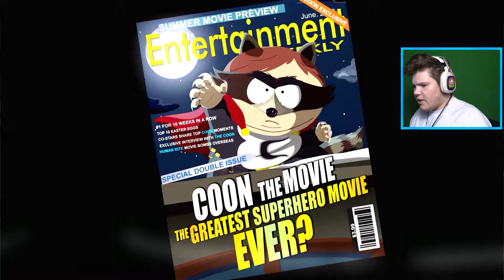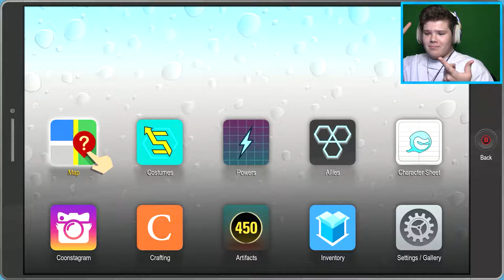MITCH F*CKING CONNOR! | South Park: The Fractured But Whole #10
I can't wait to see how they explain this haha